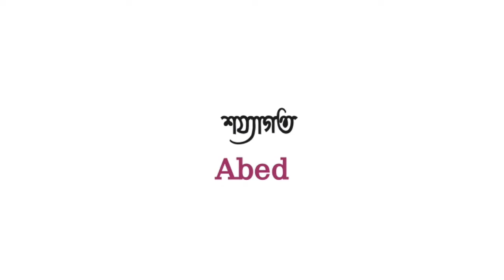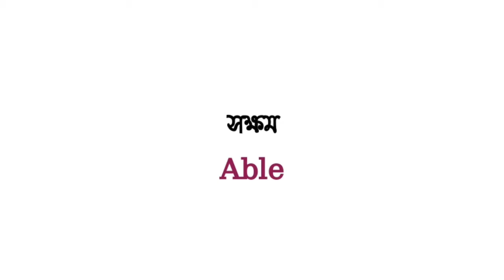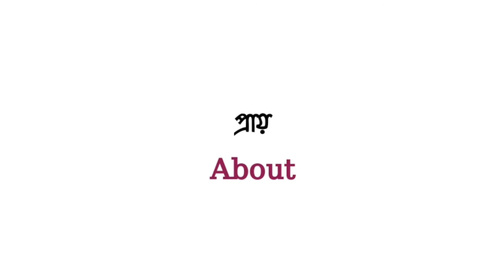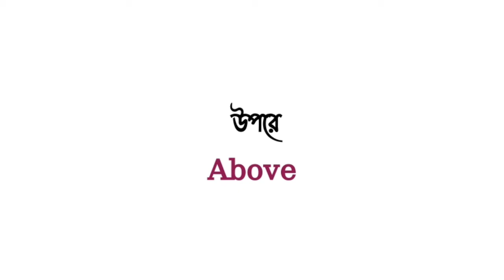English Vocabulary Words With Bengali Meaning||Most Common English Words|M.Learning English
Spoken English.
Most Common Daily use English Sentence.
Most Common English Words.
Vocabulary.
Daily Use Vocabulary.
Spoken english bangla english sentences for daily use.
English speaking course in bengali.
Bengali sopken english course in bangla.
Bangla learn english conversation.
70 Daily Use English Sentences with Bengali Meaning.
সহজে ইংরেজি শিখুন,দ্রুত ইংরেজি বলতে ৩০টি বাক্য,ইংরেজি শেখার সেরা ভিডিও,দ্রুত ইংরেজি বলতে  ২৫ টি বাক্য,৫-মিনিটে শিখুন  ৪০টি ইংরেজি বাক্য,৩০ টি বাছাই করা ইংরেজি শব্দ
দ্রুত ইংরেজি বলতে ৫০ টি ছোট বাক্য শিখে নিন||50 Daily Use English Sentences|M.Learning English
Daily Use English Sentences||Bangla to English Speaking Course||M.Learning English
Sairul Sir
Raddix English
Daily Use English Sentences
M.Learning English